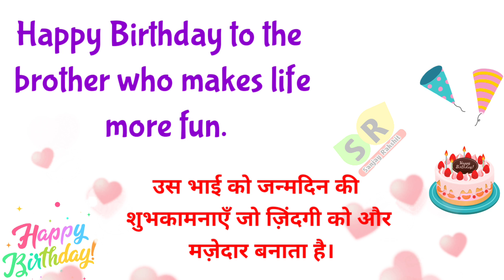Happy birthday Bhai | Short birthday wishes for brother | Bhai ko birthday wish kaise kare